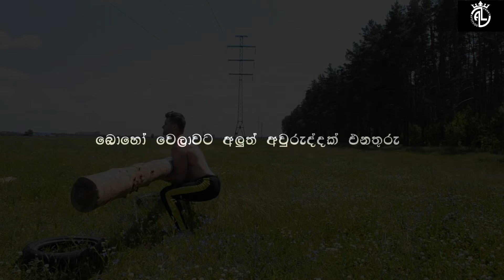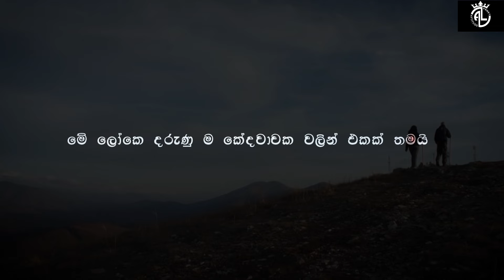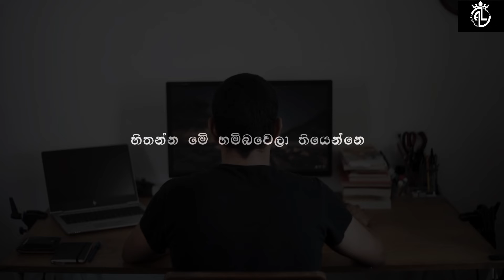HAPPY NEW YEAR | 2022 | SINHALA MOTIVATION | ATTITUDE LANKA MOTIVATION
New year motivation for 2022

00:00 Introduction
00:40 Motivation Video

Photos :-  Pixabay.com

✅ Lakruwan Pallewela